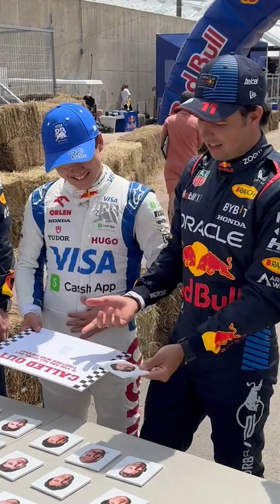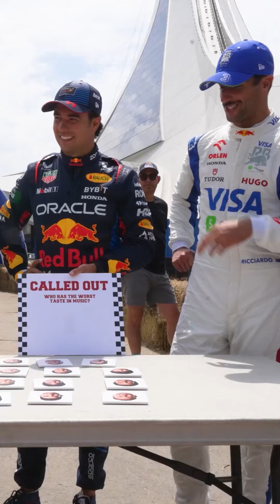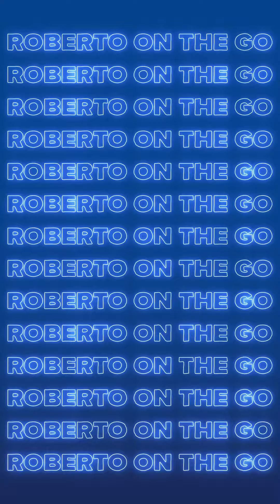Will the Drake curse stunt the Oilers? | Digital Sportscentre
Did Drake curse the Oilers? Max Verstappen and the Red Bull crew call out their fellow drivers. Max Verstappen gives the Red Bull soap box derby a try. Bo Levi Mitchell makes a dramatic return to Calgary tonight.